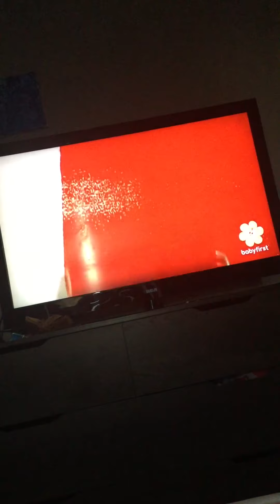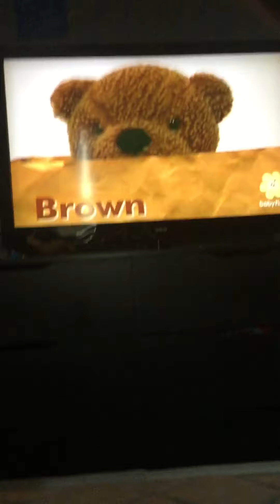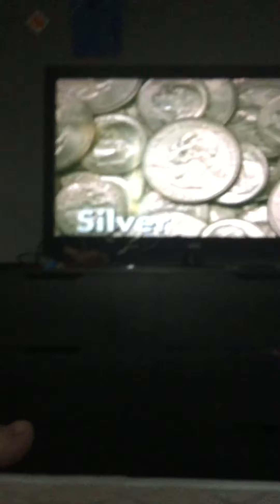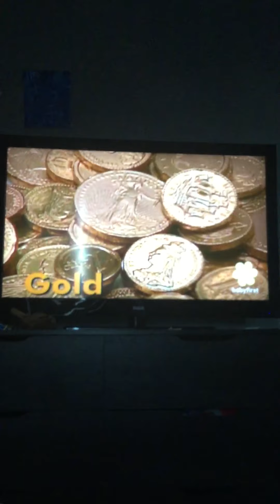June 25, 2021